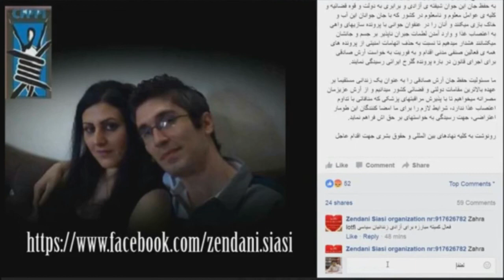برای آزادی زندانیان سیاسی:وضعیت آرش صادقی و گلرخ ایرایی ،مصاحبه با الیاس اسلامی منش-۱۶دسامبر۲۰۱۶